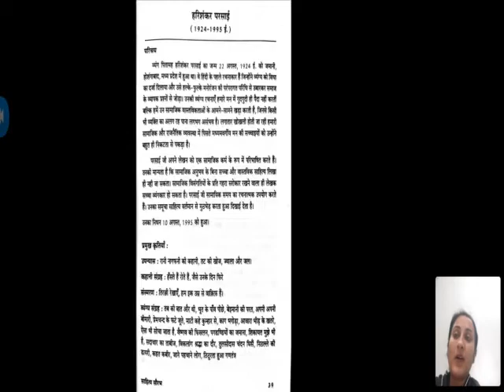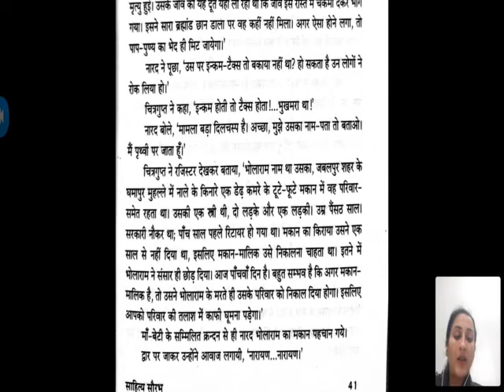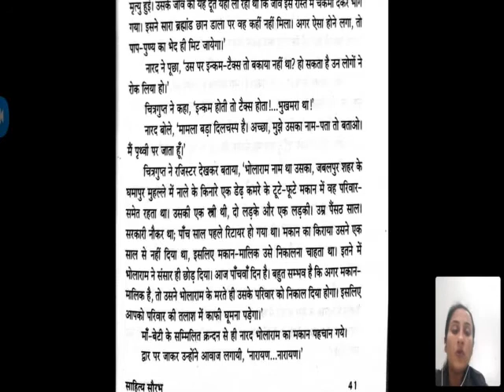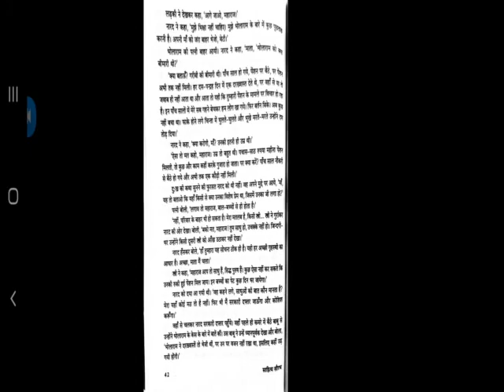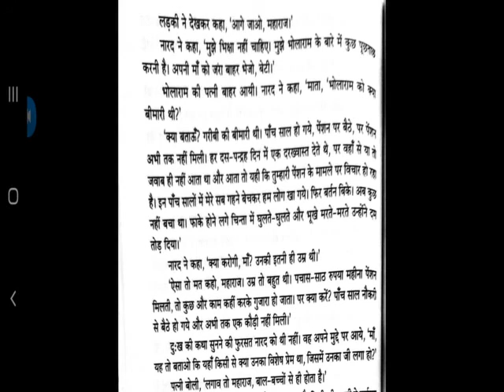FYB.COM HINDI LECTURE 17:भोलाराम का जीव (भाग 2)